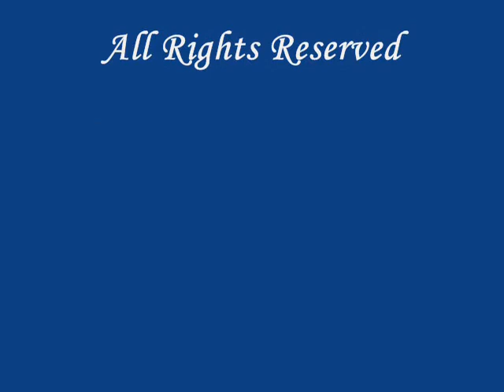Gentle J Blackmon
R & B Slow Jam, Soothing and Romantic. Original compilation from singer/songwriter J Blackmon